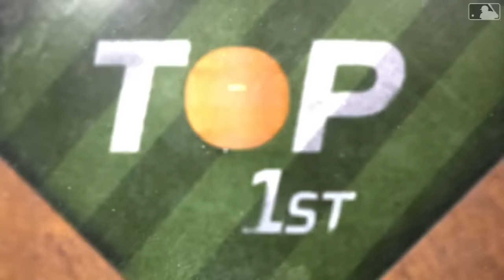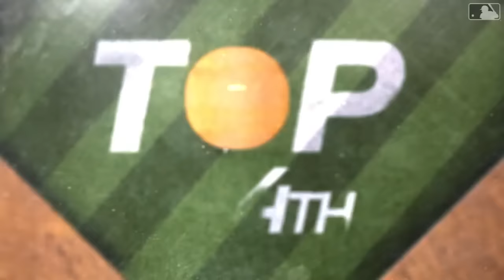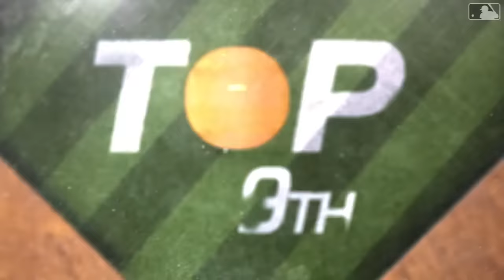Angels vs. Reds Game Highlights (4/19/24) | MLB Highlights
Angels vs. Reds full game highlights from 4/19/24